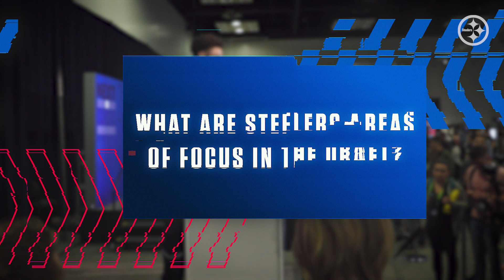Rapid Reps: Pittsburgh Steelers Offseason | 2022 NFL Combine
Hannah Mears talks with Marc Ross, Bucky Brooks, Mike Tannenbaum, Matt Miller, Cynthia Frelund and Ryan Clark about what needs the Pittsburgh Steelers should address in the 2022 NFL Draft and how they should attack free agency.